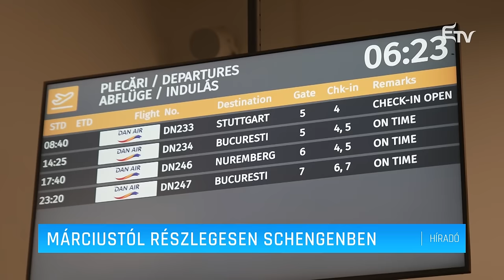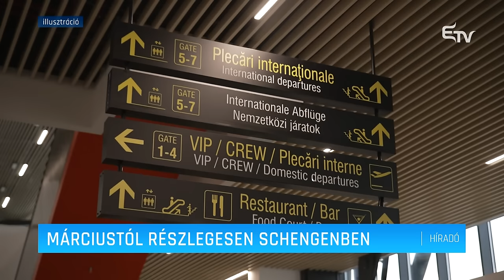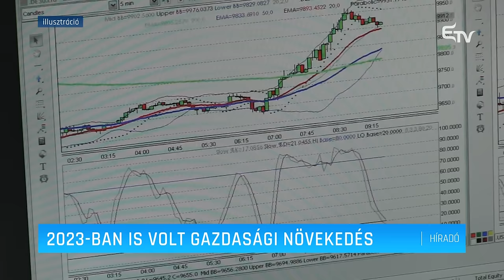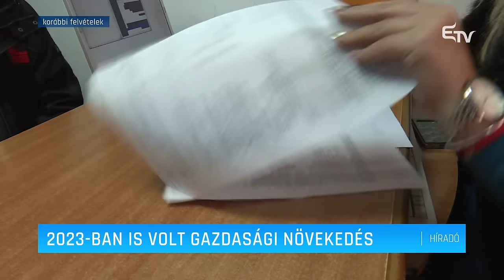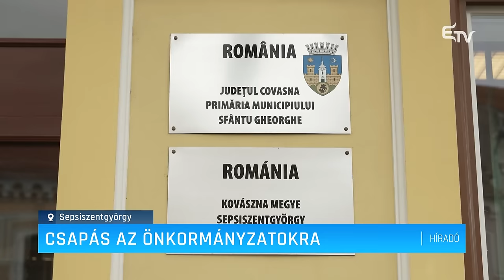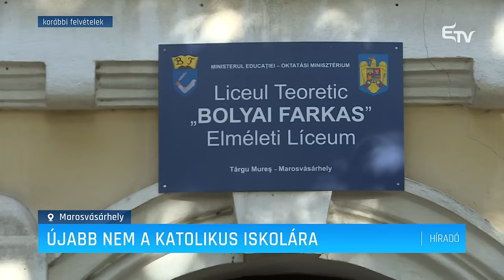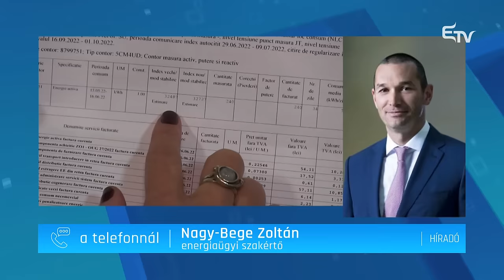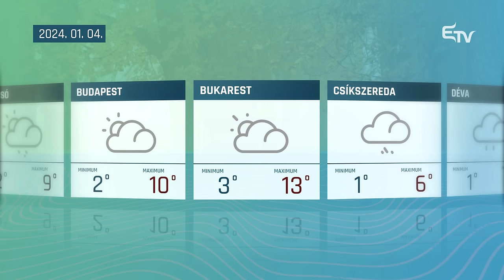Híradó 2024. január 03. – Erdélyi Magyar Televízió